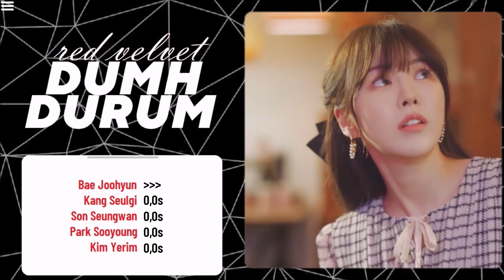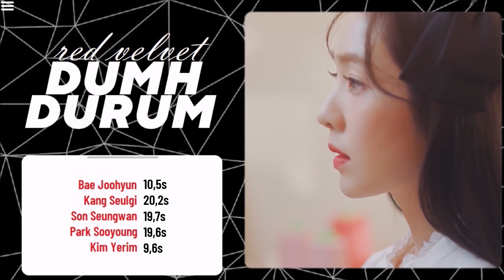How I Think Red Velvet "Queendom" Will Be Like? [Line Distribution] // Dumhdurum (How Would)